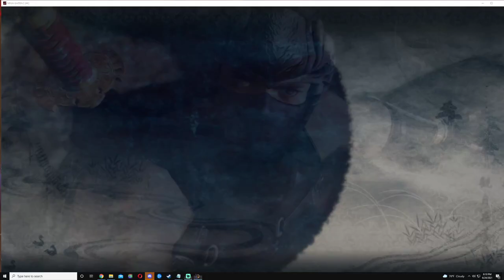Ninja Gaiden MC | Sigma | Trials | Abysmal Lair 3